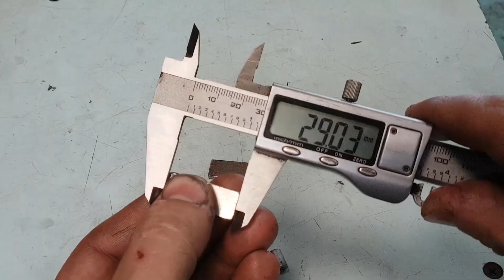⚙️🔩🔧Звенит ручной стартер на китайском лодочном моторе 9.8 л.с.